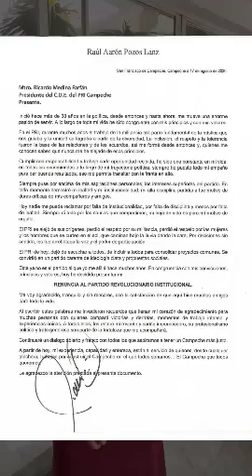Exdirigente del PRI en Campeche Raúl Pozos Lanz, se Suma se Une a Gubernatura de Layda Sansores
Exdirigente del PRI en Campeche Raúl Pozos Lanz, se Suma se Une a Gubernatura de Layda Sansores San Roman 2020
Tras 39 años militando en el PRI, renunció Raúl Pozos Lanz, se suma a la Gubernatura de Layda Sansores Por Campeche
El PRIMOR en todo su esplendor.
la misma gata nomas que revolcada.
el PRI en Campeche Es morena y Es Acción Nacional
en Campeche, son los mismos, de Siempre.